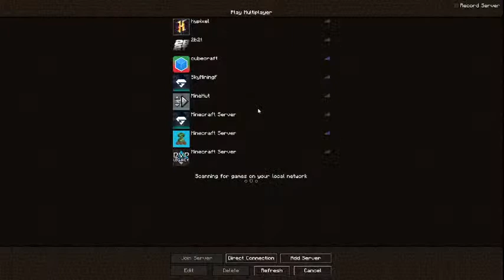just playing pvplegacy with some music in backround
sup.